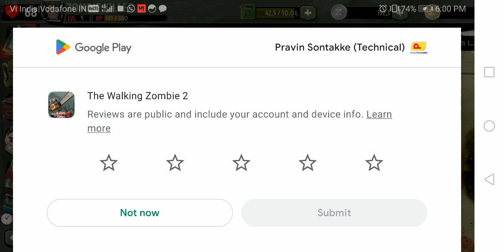12 May 2023